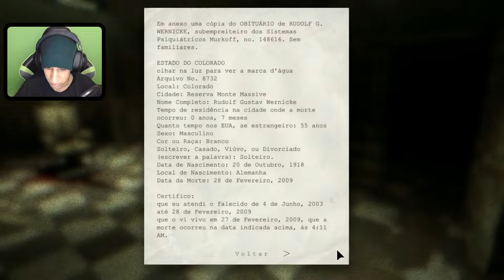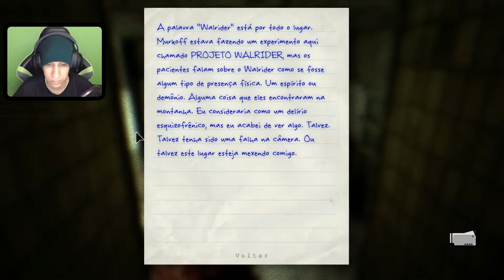Outlast #02 - Eu Que Sou Doente?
Esse é o Jogo "Outlast", já joguei ele no meu antigo Canal (Em 2015) assim como a DLC "Whistleblower" também, mas como eu encerrei o Canal e não fiz Backup do Vídeo/Gravação, eu acabei ficando sem ele nesse Canal (Até Agora!).

O motivo de não jogar no modo "Insano" é que eu iria acabar perdendo muito tempo para terminar o jogo, já que se eu morrer, iria começar desde o Inicio... Sim! Eu já joguei esse jogo, mas tem muito tempo e com certeza eu não vou conseguir Zerar esse Game sem morrer, então vai no modo "Pesadelo" mesmo! (Foi mal!)

E para que saibam, eu estava na dúvida se iria deixar vídeo desse game aqui, já que como eu já conheço o jogo, vai ficar bem sem graça, mas como eu precisava de algum jogo para upar no Canal o mais rápido possível e Overwatch está uma m , eu resolvi jogar ele mesmo, Assim eu também mato a minha vontade de jogar jogo de terror :SS

Agradeçam ao Thiamaral e ao Mike que prometeram jogar Bloody Trapland 2 e nenhum dos 2 apareceu ou deu algum sinal de vida x.x

★ Obrigado por Assistirem e aguardo vocês no próximo vídeo!!  o/